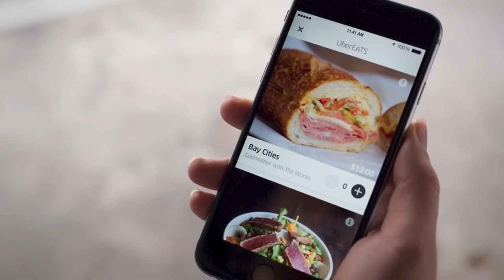She Ruined Her Relationship In 30 Seconds..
today we look at a viral clip of a woman complaining about a date